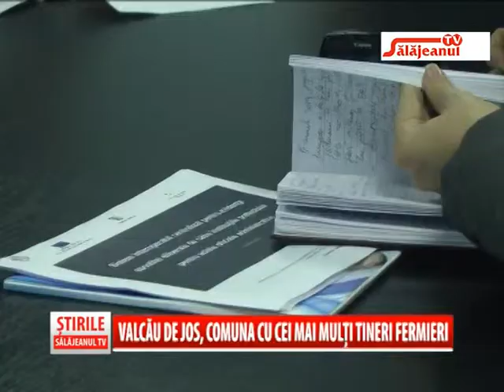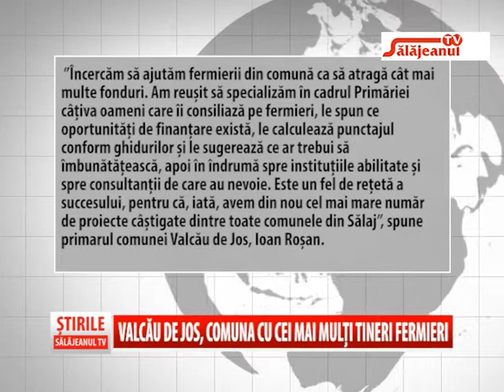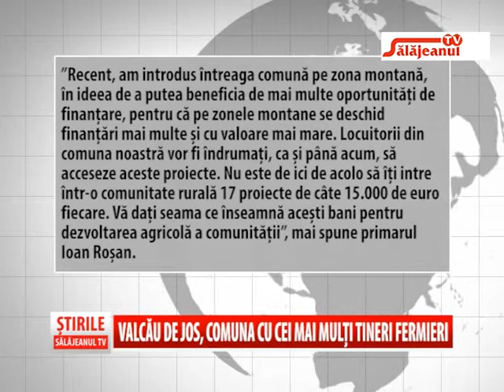VALCAU DE JOS, COMUNA CU CEI MAI MULTI TINERI FERMIERI